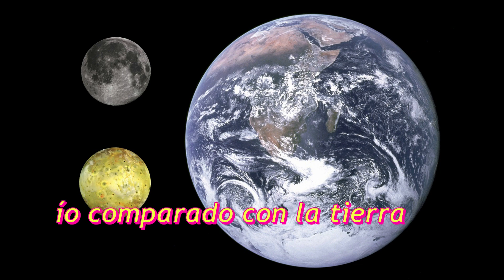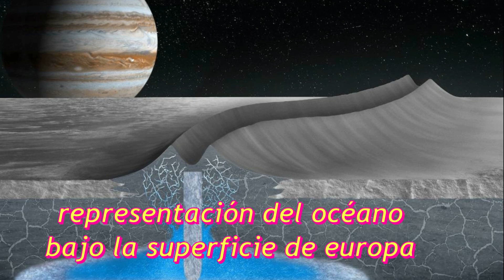Las extrañas lunas galileanas que nos darán agua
descubre estos maravillosos mundos, tan distantes, desconocidos pero con secretos que nos resultarán familiares una vez descubiertos, las misteriosas y gigantes lunas galileanas, que bien podrían ser un sistema solar en su versión jupiteriana sistema solar